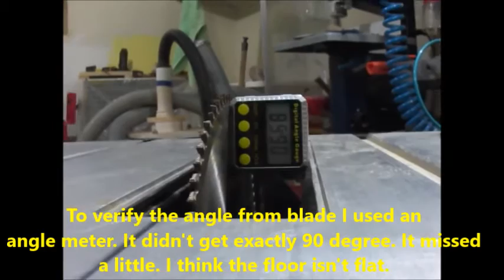Manutenção Motor eletrico serra de bancada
Hello everyone. Today I will post my latest video in 2015.
This video is about how to repair a Table Saw. I had a problem with my Table Saw model B&D BDTS1800. So I made a video.
I hope help someone and you enjoy.
Happy new year and that in 2016 we’ll have many videos about woodworking.
L.ZACCARO